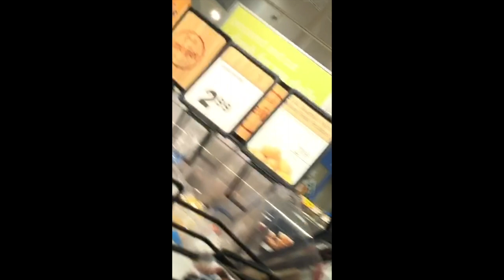Grocery haul with a twist + husband's bday cake shopping (speaking in sylheti)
Hey guys!
This past weekend was my husband's birthday but we didn't plan anything because he doesn't like the idea of celebrating birthday at all. So, I decided to go and buy him a last minute cake with my sister, who wanted to do grocery shopping as well. We did buy him presents before hand but the cake was something we kind of backheld since he said not too before.